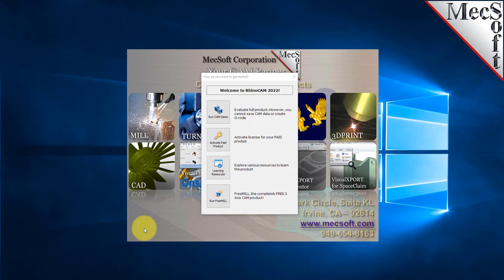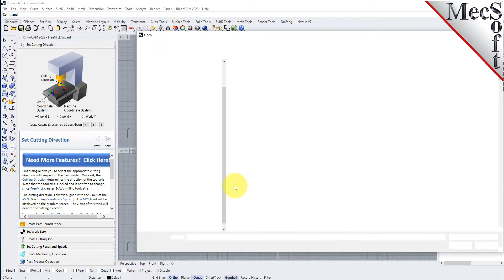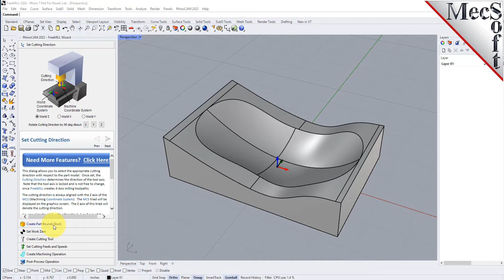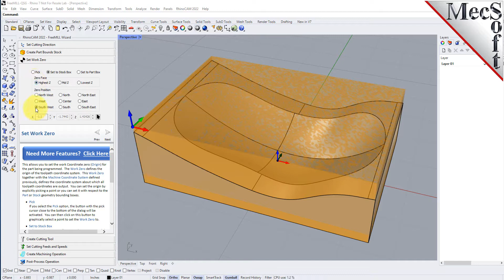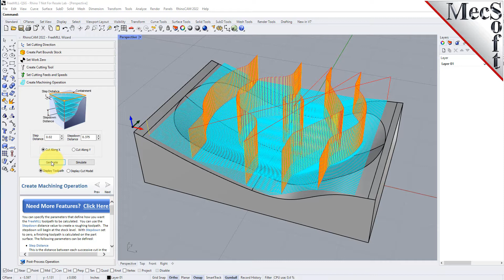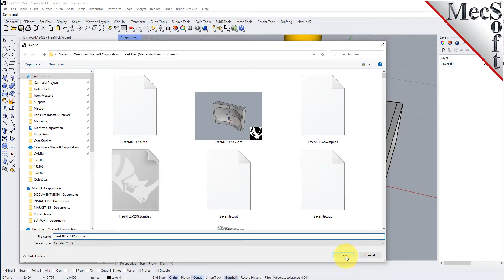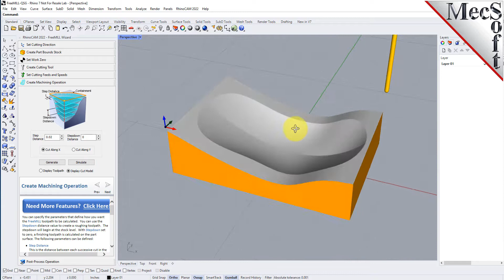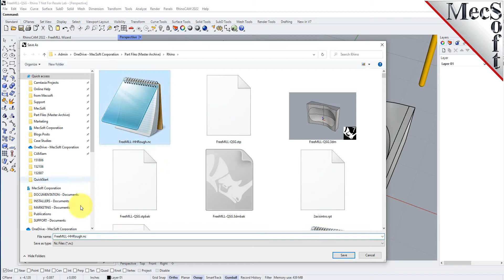FreeMILL Quick Start, RhinoCAM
Watch this video to get a quick start using FreeMILL for Rhino included in RhinoCAM.  This video covers roughing and finishing of a 3 axis mold core. (Get more resources